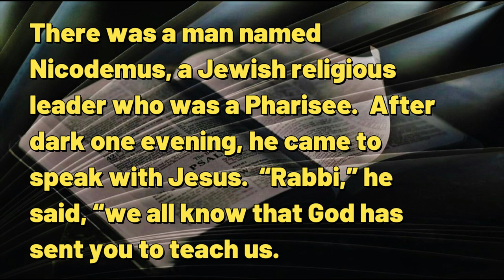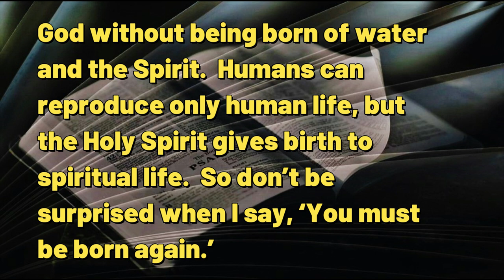092823 How Can This Be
A DAILY DEVOTIONAL -- exactly four minutes & fifty-three seconds of help for today's journey.